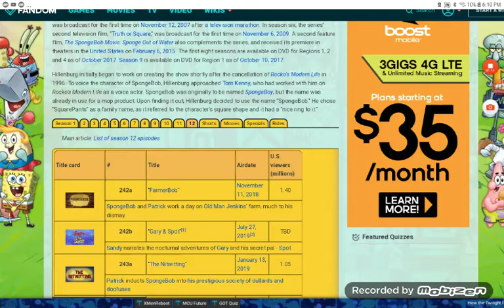Spongebob Squarepants Season 12 Title Cards (FarmerBob To Spongebob's Big Birthday Blowout)